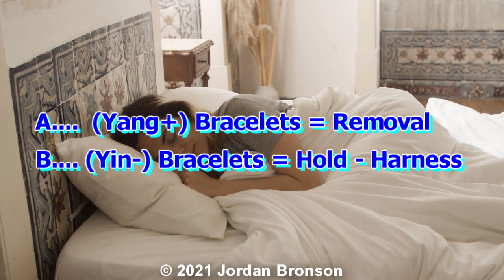Why Do We Sleep | A Jordan Bronson's Discovery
#1 Reason why we sleep is to Discharge Decay Radiation.

Sleep - Here's The Reason of How + Why... Video #1 - A Jordan Bronson's Discovery

I will write more later...  See Video #2

Partial Video Credit: by Kampus Production from Pexels